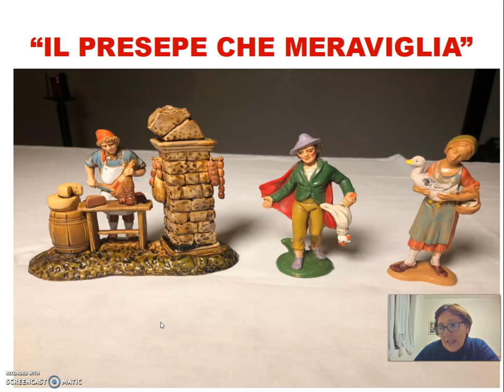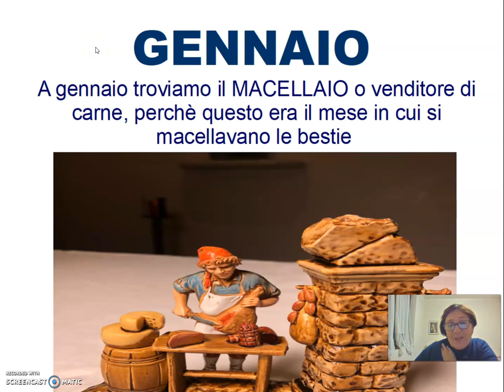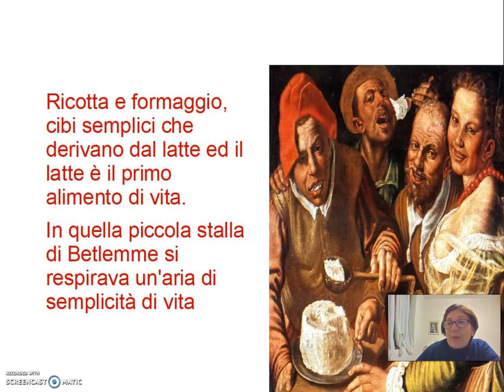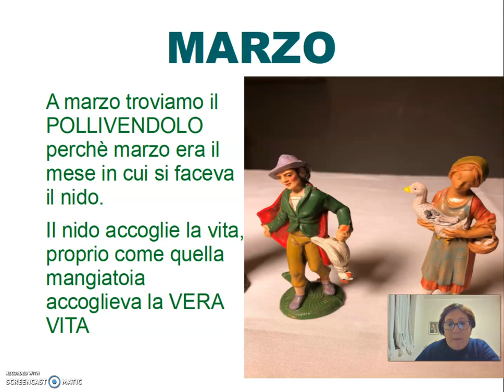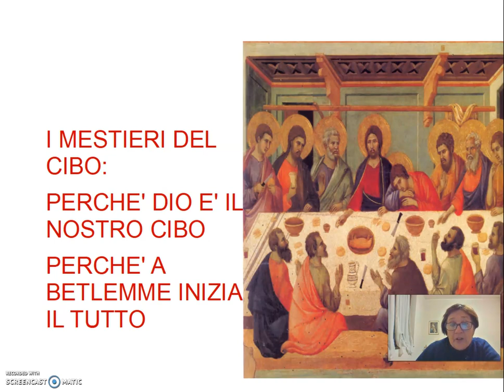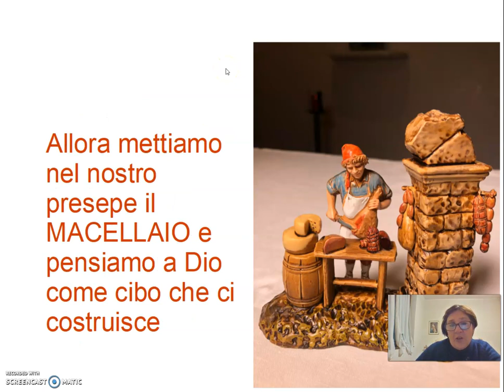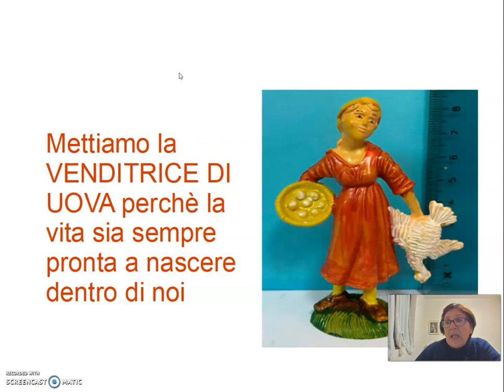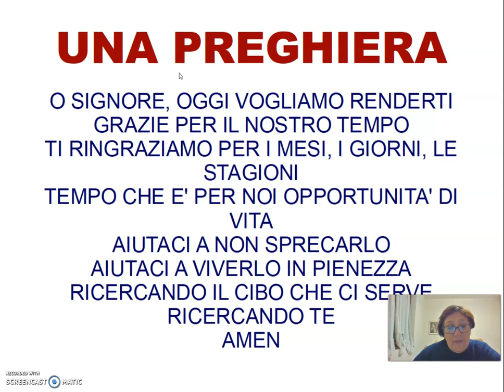Il Presepe che meraviglia - Il macellaio, pollivendolo...